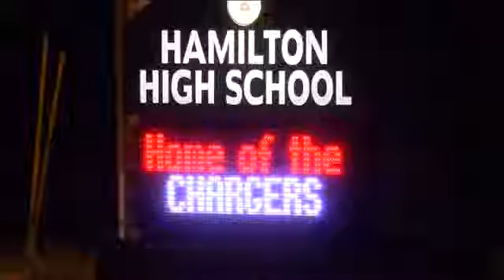12364 Mensch WTMJ Whooping Cough Alert